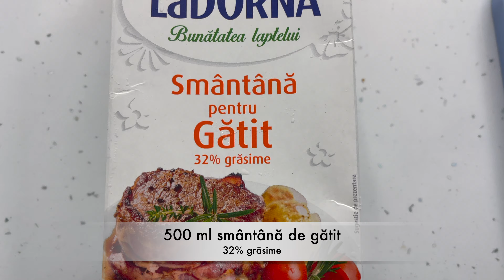Creveti cu ciupercute in sos alb (Cina romantica) /Creveti cu Champignon in sos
Bună dragilor,

Iată că intrăm în luna care ne mai îndulcește iarna, în perioada în care suntem mai atenți la cei dragi și încercăm să-i surprindem.

Ținând cont de contextul actual, pandemie, Covid, restricții, cred că o cină romantică pregătită cu multă dragoste este modul ideal de a-i spune celui iubit cât de mult îl apreciezi. Fie că vrei să o/îl surprinzi sau nu, îți garantez că acest fel de mâncare este extrem de gustos și simplu de făcut.

Hai să facem împreună Creveți cu ciupercuțe brune în sos alb.

Nu ai cum să dai greș!
Dacă vă place rețeta vă invit să vă abonați la canalul meu de Youtube!
Poftă bună!
Cu drag,
Cezara